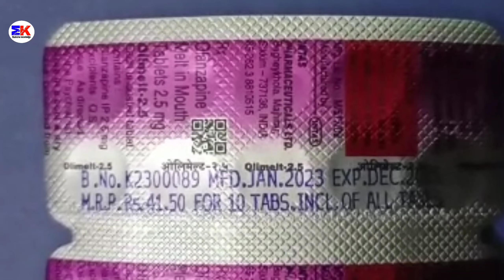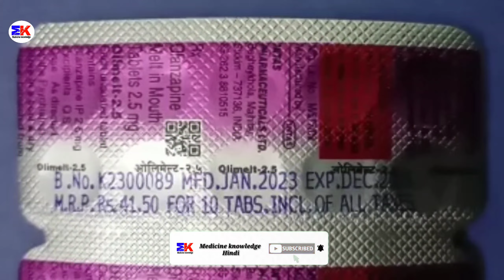Olimelt 2.5 Tablet MD | Olanzapine 2.5mg Tablet | Olimelt 2.5mg Tablet Uses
Olimelt 2.5 Tablet MD | Olanzapine 2.5mg Tablet | Olimelt 2.5 Tablet | Olimelt 2.5mg Tablet Uses Benefits Dosage Review in Hindi

kindly note